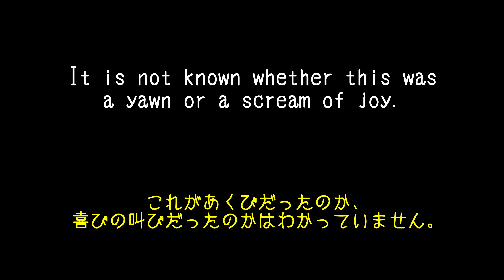Rain frog's screams of joy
How to keep a common rain frog English edition

🐸scientific name
Breviceps adspersus

English name
Common rain frog
Bushveld rain frog

🐸scientific name
Chacophrys pierottii

English name
Chaco horned frog

🐸scientific name
Lepidobatrachus laevis

English name
Budgett's frog
Wide-mouth frog
Hippo frog